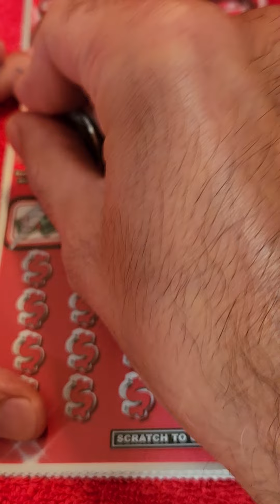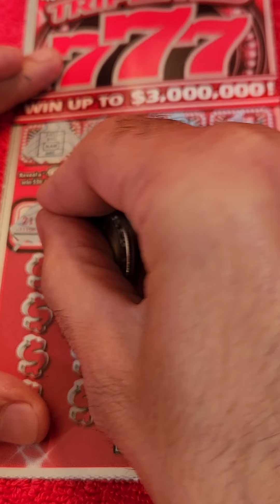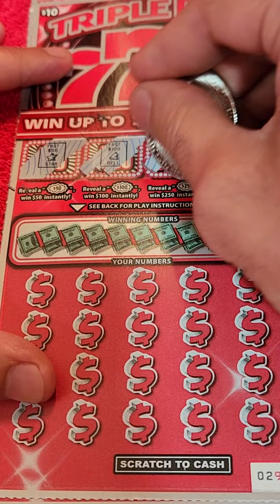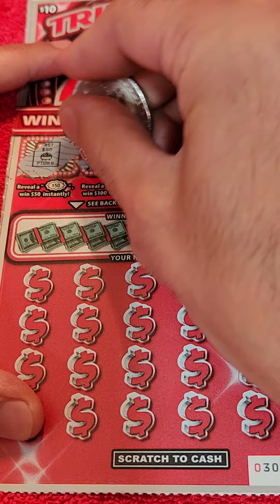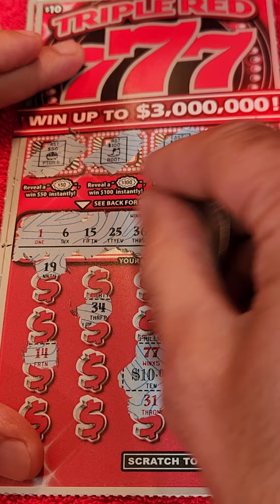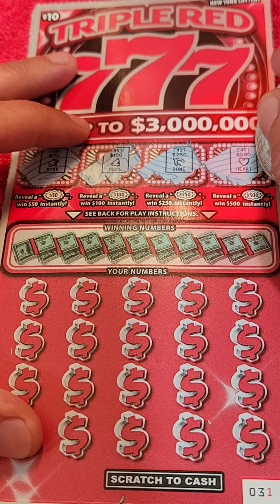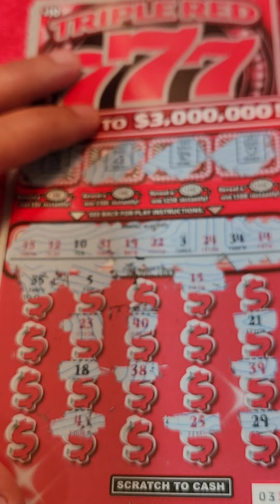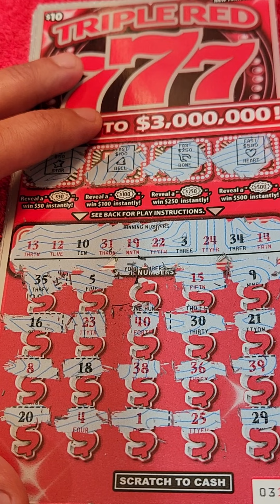🚀🚀777 TRIPLE SEVENS 🚀 AMAZING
🚀🚀🚀🚀BOOM WIN BOOM BOOM 🚀🚀🚀🚀🚀🚀🚀🚀🚀🚀🚀🚀🚀🚀🚀🚀